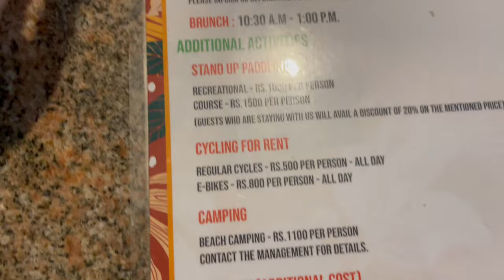Mudeshwara temple - Karnataka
My inspiration come from Anunay Sood, wander with sky, curly tales, Sayan nath